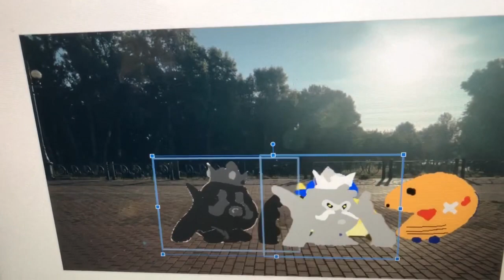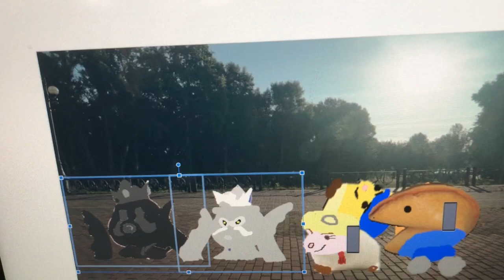Dry King Kaliente And Burnt Dry Kaliente Beats Up Mouseario And Fortuner/Grounded